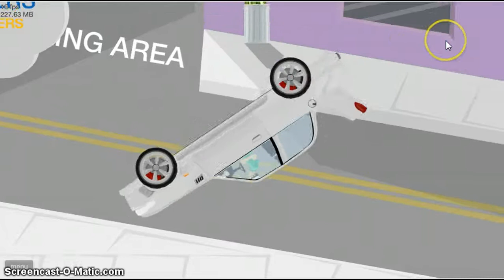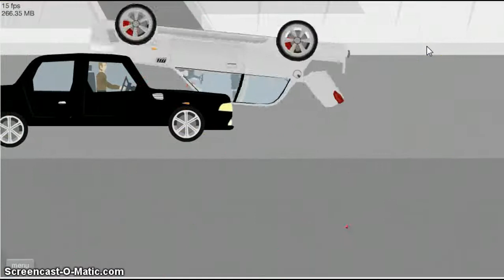Happy Wheels - Part 1 - Death Wheel!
We die!